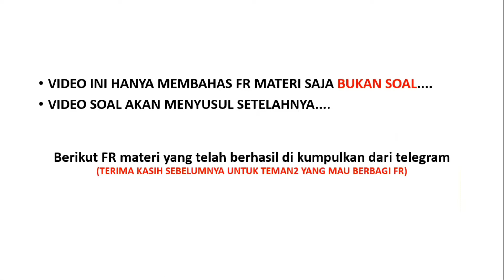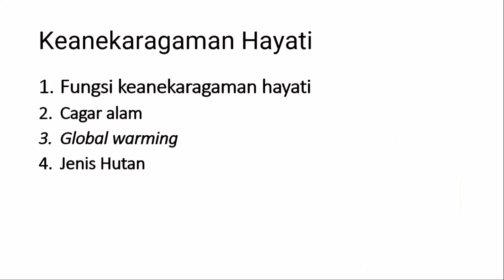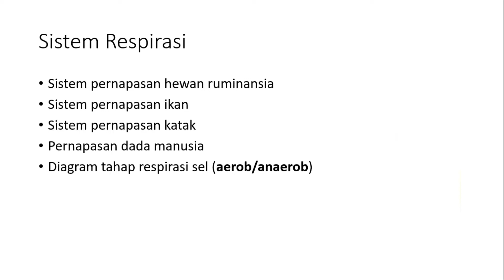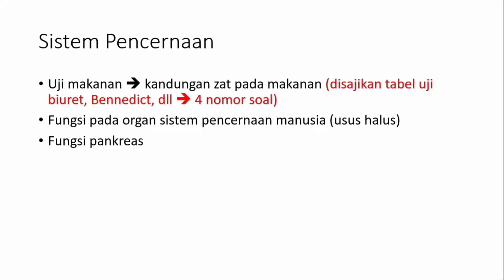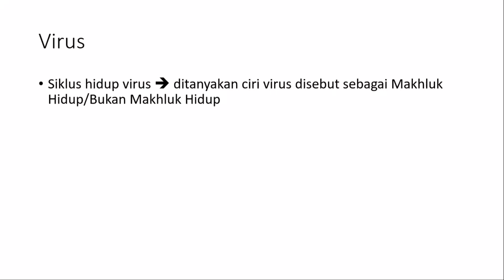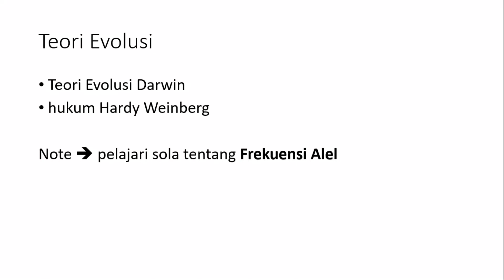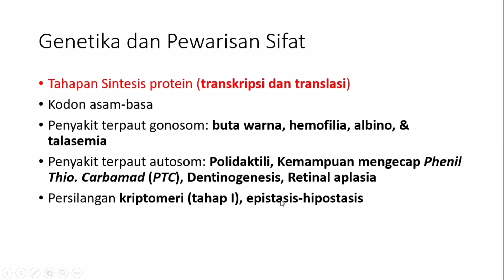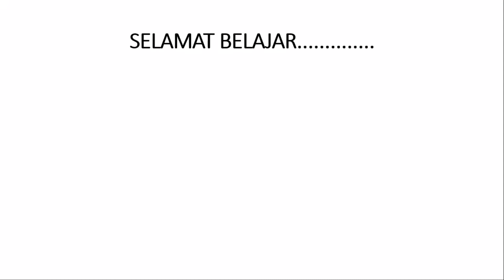FR MATERI PPPK BIOLOGI - LULUS TAHAP 3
Video berisi gambaran materi yang harus dipersiapkan untuk mengikuti Tes PPPK Biologii Tahap 3.